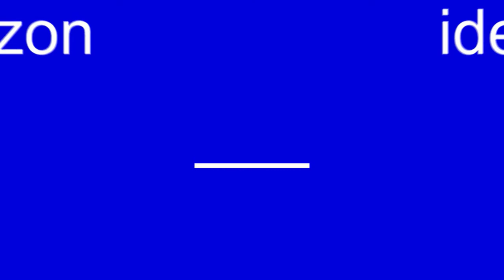Origami crow, how to make an origami crow in easy way? make crow with paper.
fizon idea is a decorated craft/idea videos' channel. In this channel various crafts' videos, origami videos and home decorated videos are uploaded. Even making various short cut things and paper style are uploaded in fizon idea.

make easy origami decoration with paper and gift for your beloved person.
It's just entertainment for the kids. you can learn how to make a origami decoration with paper. It's very easy to make. but try to do well.and we want to give you entertainment in various Ways. so you stay with us.